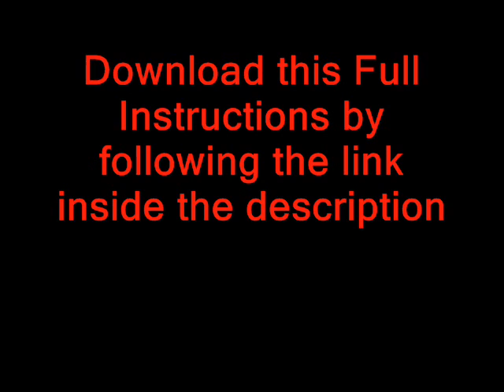how to make the best 3d origami bride